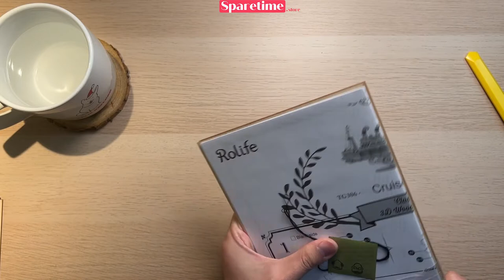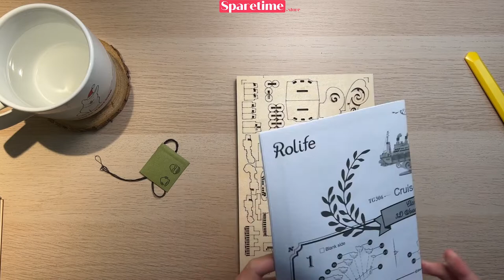Rolife Cruise Ship Video Instruction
Video Building Instruction, step by step real time building "Cruise Ship"